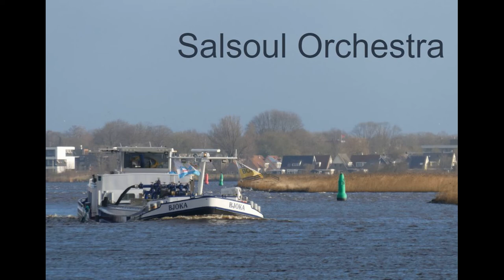Salsoul & MFSB Cheer You Up! *HQ Sound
00:00 Tune 1
03:05 Tune 2
06:56 Tune 3
Photography: Jan Knolhoff
Nieuw-Buinen
Song Titles:
Get Happy (Salsoul Orchestra)
Brothers & Sisters (MFSB)
It's Good For The Soul (Salsoul Orchestra)